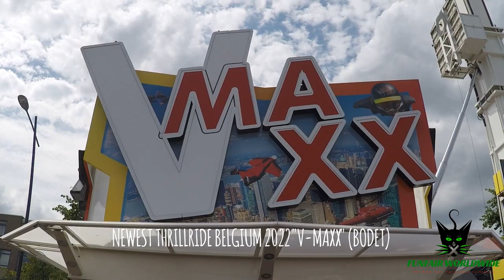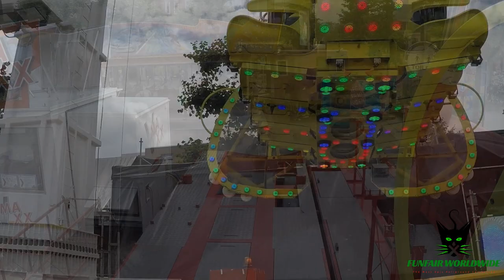"V-MAXX" (BODET) BELGIAN'S NEWEST THRILL LOOPING RIDE 2022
Manufacturer: Fabbri Group
Type: Booster MaxxX
Owner: Bodet since 2022